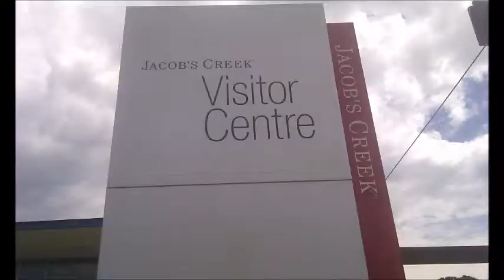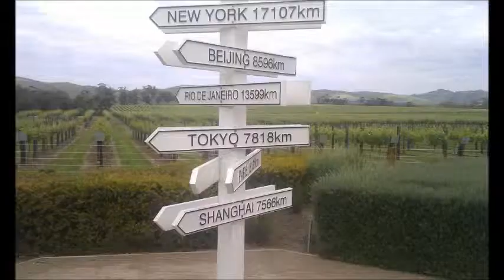Adelaide , South Australia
Video Recordings and images on the following places- Gorge wildlife park, Barossa Valley, Zoo, Botonic Gardens, Hallett cove, Osborne, Semaphore, Port Noarlunga and more areas in Adelaide.
SA is a beautiful state so hope you enjoy the vid! :)